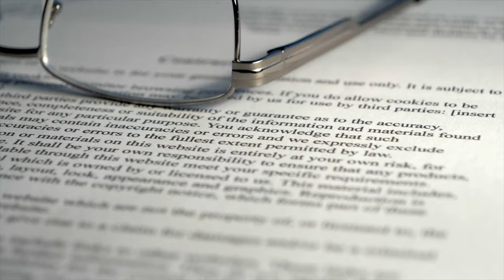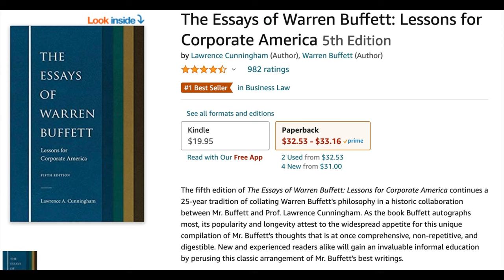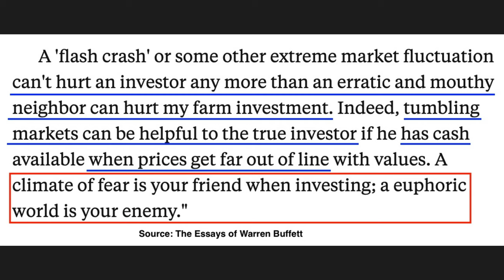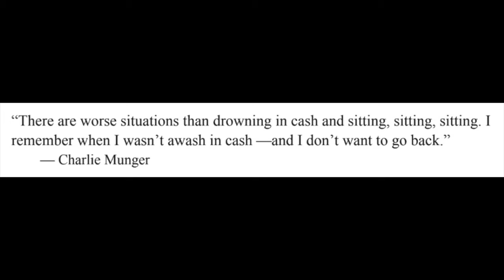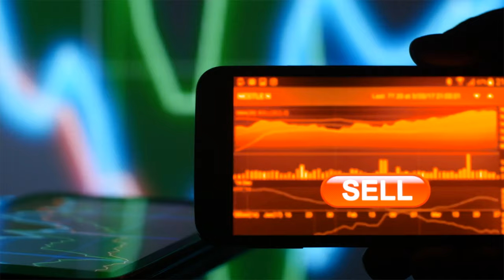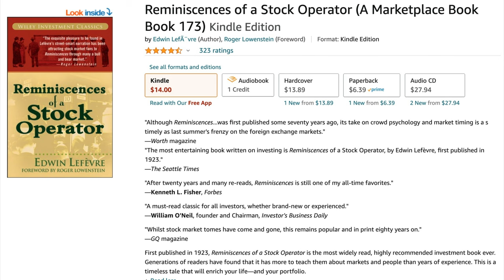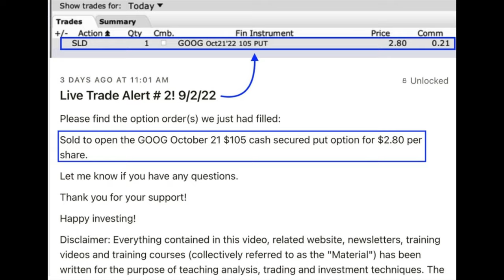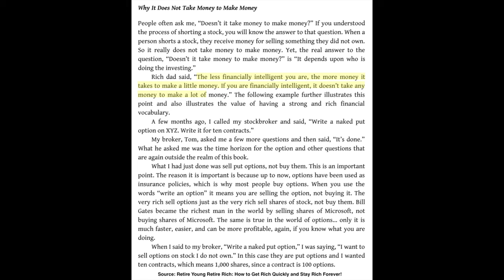5 Game-Changing Quotes for Traders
5 Game-Changing Quotes for Traders

Books mentioned in this video:
📕 The New Market Wizards: Conversations with America's Top Traders
📕 The Essays of Warren Buffett: Lessons for Corporate America
📕 Poor Charlie's Almanack: The Wit and Wisdom of Charles T. Munger
📕 Reminiscences of a Stock Operator
📕 Retire Young Retire Rich

Chapters
0:00 Intro
0:28 Trading Tip #1 from Market Wizards author Jack Schwager
2:37 Trading Tip #2 from The Essays of Warren Buffet
4:15 Trading Tip #3 from Poor Charlie's Almanack by Charles Munger
6:15 Trading Tip #4 from Reminiscences of a Stock Operator
8:43 Trading Tip #5 from Retire Young Retire Rich by Robert Kiyosaki

In this video, I share 5 of my favorite quotes from 5 ultra successful world renowned traders and authors that will help you be a consistently more profitable stock and option trader.

Happy investing!
Randy Perez